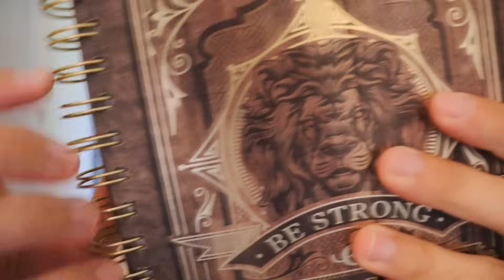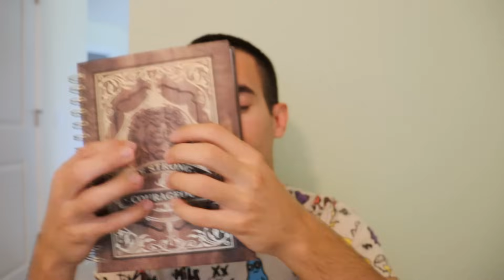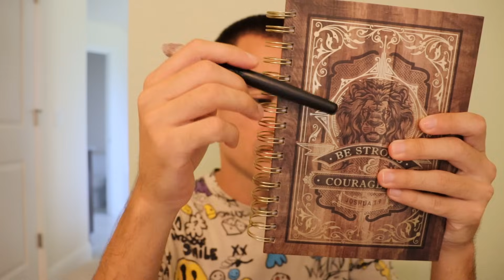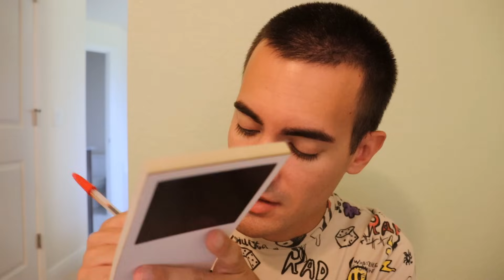1 Hour of Old School Classic Triggers (ASMR)